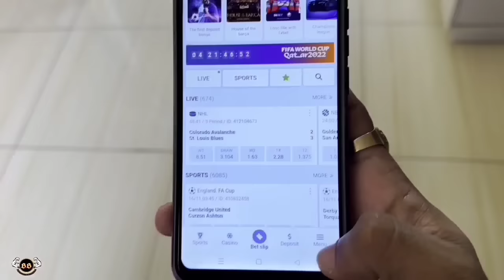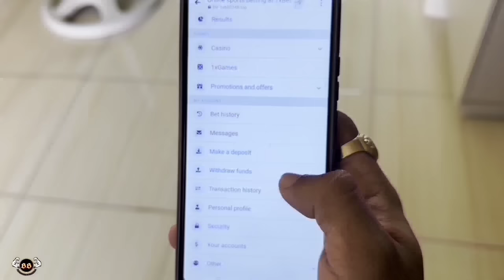FAKE DOG BITE "PUBLIC PRANK" | Akala talaga nila na kagat Sila😂